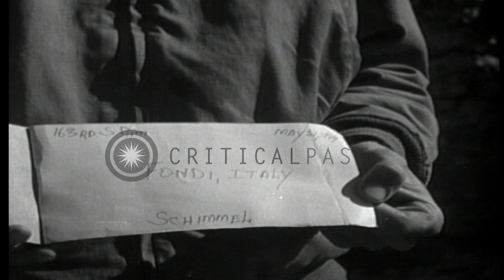US Army Major General John Emmet Sloan looks at map placed on hood of jeep in Fon...HD Stock Footage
US Army Major General John Emmet Sloan looks at map placed on hood of jeep in Fondi,Italy during World War II.

US troops in Fondi, Italy during World War II. US Army Major General John Emmet Sloan looks at a map placed on the hood of a jeep. Troops and tanks move along a road. German prisoners, under United States Military Police guard, seated in the jeep in the foreground. Infantry marches along street passing the road. Location: Fondi Italy. Date: May 21, 1944.

57,000+ broadcast-quality historic clips for immediate download.